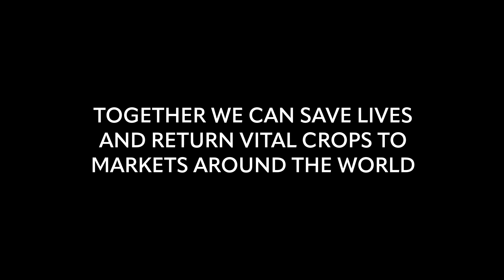A Deadly Harvest | Ukraine | The HALO Trust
“10 days ago, 200 mines were discovered in a field.”
Alexander, landowner, Kharkiv.

It’s planting time but Ukraine’s fields are sown with danger. Harvests from across this land could feed 80 million people around the world. HALO is working to clear the mines and explosives, returning vital crops to global markets.